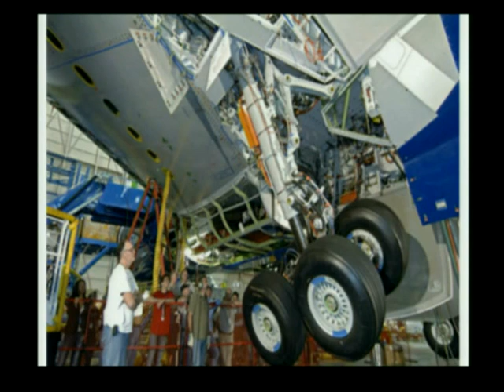IN VOLO COL PILOTA: con Matteo Labò - Carrello di atterraggio... e se accade un'avaria?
Matteo Labò, pilota istruttore, ci porta per mano nel mondo del volo di linea per aiutarci a vincere la paura di volare.
In questa puntata: Come gestire avarie nel funzionamento del carrello di atterraggio.